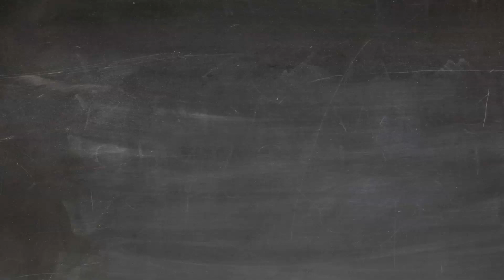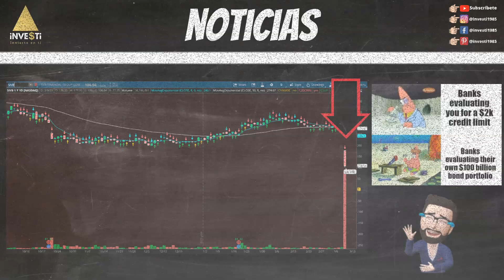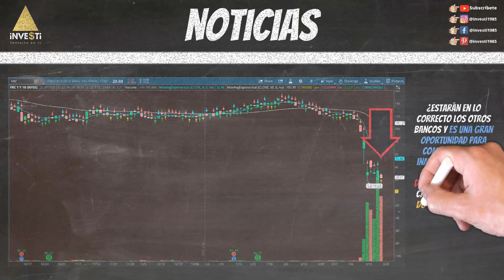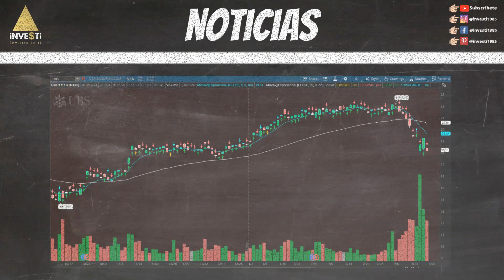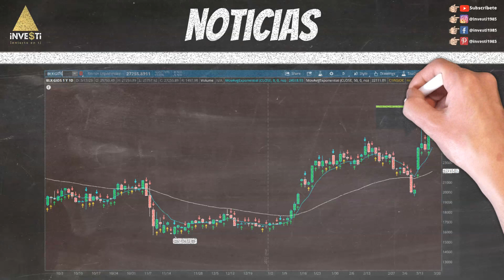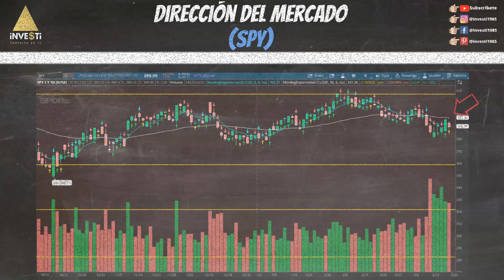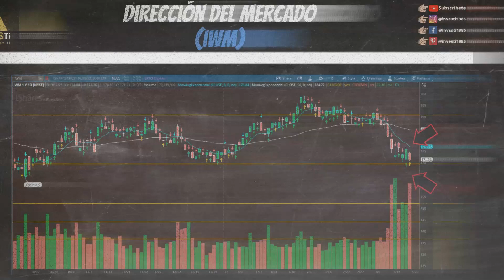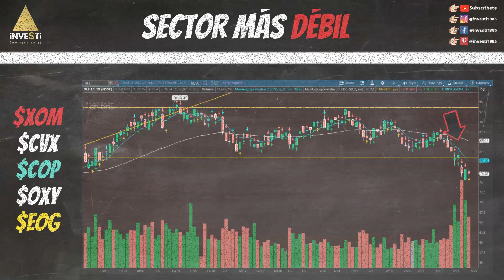Noticias y Resumen de la Bolsa de Valores Hoy - Semana 13 - 17 Marzo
Estas son las noticias y el resumen semanal para esta semana acabada el 17 Marzo 2023.

Aparte de las noticias de último momento, cubrimos el análisis técnico en el Standard & Poors 500 ($SPY), Dow Jones Industrials ($DIA), Russell 2000 ($IWM) y Nasdaq ($QQQ), junto a otros once (11) fondos indexados en diferentes sectores del mercado.

¿Qué es análisis técnico?

El análisis técnico es el estudio de las acciones y los mercados en relación con el precio. Permitiéndote aprovechar las fuertes fluctuaciones de precios al reconocer tendencias, niveles de precios y patrones.

Algunos beneficios de análisis técnico son: es beneficioso porque es estratégico, es económico gracias a los recursos en línea gratuitos y toma poco tiempo entrar y salir de las acciones mientras aseguras ganancias en el camino.

Este video te ayuda a comprender dónde están estos niveles de precios en la bolsa de valores hoy y te brinda la oportunidad de operar con tu dinero de manera inteligente.

Echa un vistazo a lo que encontramos esta semana.

No olvides:
2. Darle me gusta
3. Compartirnos